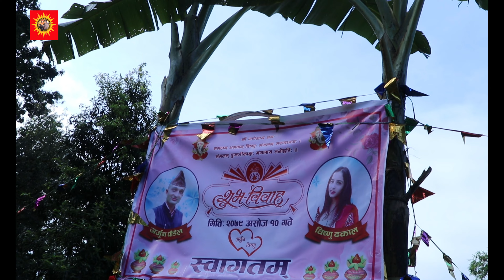ARJUN WEDS BISHNU (NO EDIT FULL VIDEO)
ARJUN WEDS BISHNU (NO EDIT FULL VIDEO) 3 M views
3 M views  Best Cinematic Wedding | Nepali Wedding | यस चेनलमा बिवाह, चौरासी पुजा, शुभ ब्रतन्ध तथा कुनै पनि रमाइलो प्रोग्रामहरु प्रस्तुत गरिएको छ ।